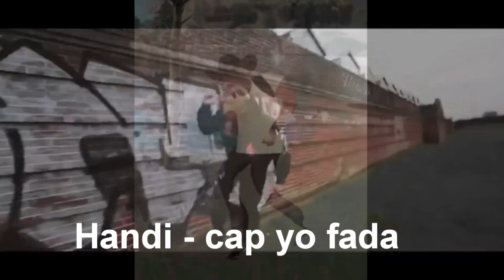PoppinChallenge FIRE🔥 MUST WATCH!! ll ksi poppin challenge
KSI PoppinChallenge WINNER FIRE MUST WATCH!! NUMBER 1 best sheet